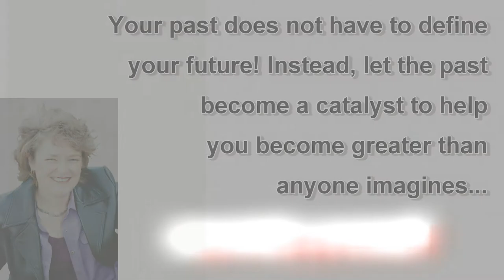I Am Bound and Determined - Book Promo Video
- An overview of what the book, I Am Bound and Determined, is about and the reviews from people who have read the book. Full of encouragement and hope, this book is not only a great read, but a perfect gift for most of the women you know!